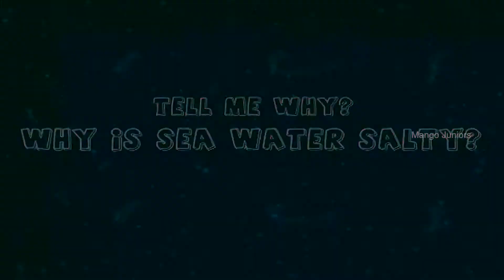Salt in Sea Water | Reason Behind Salty Taste | Sea World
Salt in Sea Water, Reason Behind Salty Taste.

Teach your kids about the incredible facts about the Sea. Tell Me How, Tell Me How, Watch Trick Question & Answer also Questions Videos for Kids. To help you answer them, we are right here with this HD video. Let your kids have fun and also learn through the cute 3D animation.